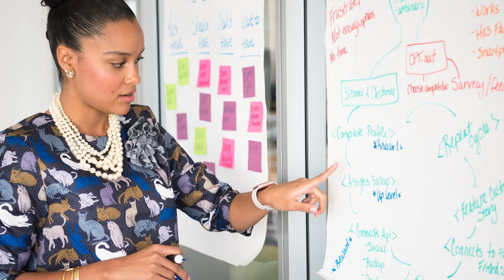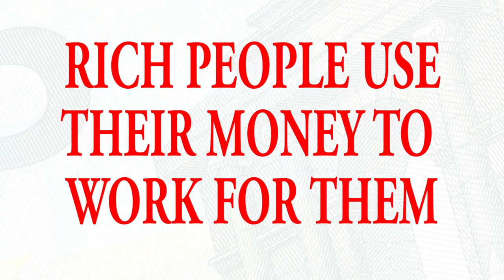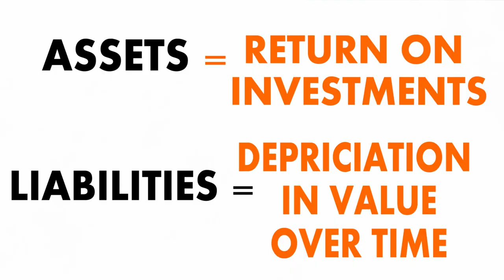Top 5 Habits of Rich People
5 TOP HABITS OF RICH PEOPLE

This video is a detailed illustration of the lifestyle of the rich and the habits that is helping them to maintain their status

The reason rich people keep getting richer is that they have patterned their habits in such a way that they are able to maintain their wealth and grow their investment.

The good news is that this habits can be studied and acquired and  I am letting you in on secrets that can help you join their train.

I am Dapo Willis, a successful  serial entrepreneur who is out to help people make money online and grow their investments.

#5. How to make money from Forex